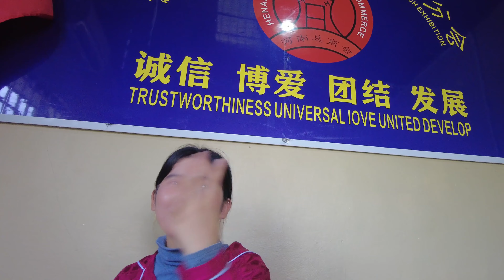李叔和朋友深入柬埔寨农村扫美女上班，好找吗？